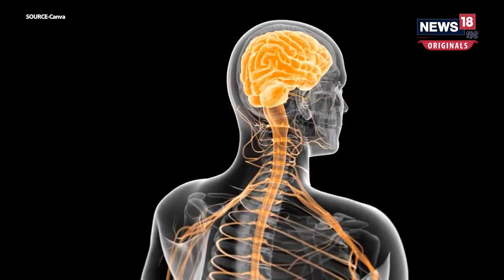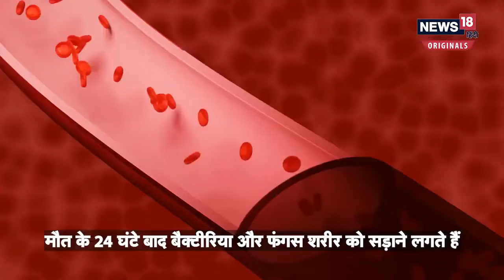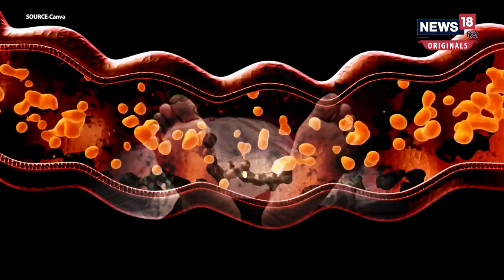Odisha Train Accident : Balasore Train हादसा में मरे हुए लोगों की आत्मा से डरे बच्चें ! | Top News